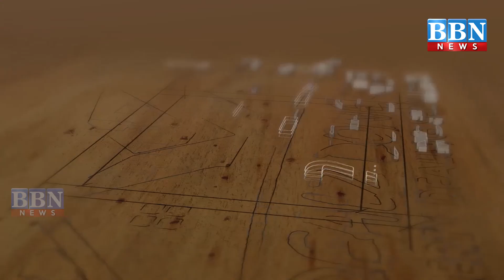Majlis ke zere ehtemaam Mukhtalif maqamat per taraqiati kam jaari | BBN NEWS